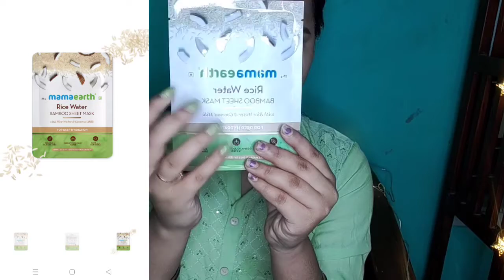Step by step facial at home.mama earth sheet mask.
product details:-

biotique bio pineapple fash wash

biotique bio cucumber toner

biotique bio fruit tan removal face pach

mama earth rice water bamboo sheet mask

plam mattifying moisturizer

biotique bio fruit whitening lip balm

copy right:-Before using any of the contents  my videos , kindly frist take permission